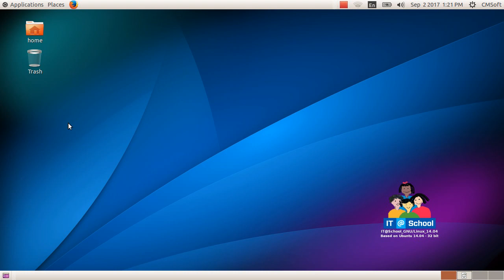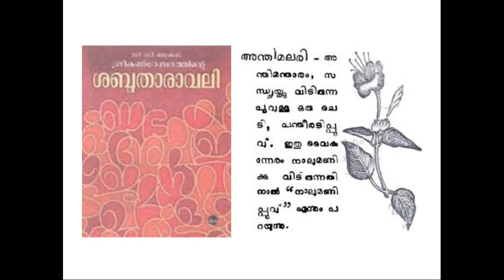ICT Tutorials Std 8 Chapter 3.1 Malayalam Typing അമ്മയെന്നെഴുതാമോ, കമ്പ്യൂട്ടറിൽ Can you Type അമ്മ